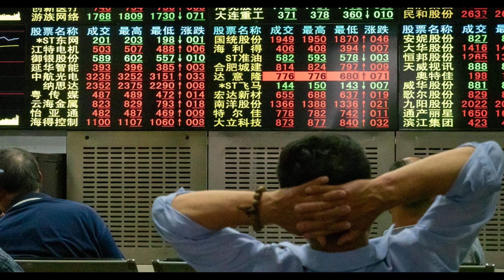The Ottoman Empire Starts WW3 - China Millennium Dawn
This is the 6th episode of a hoi4 md roleplay multiplayer game of millennium dawn, a modern day mod for hearts of iron iv. Turkey has reformed itself into the new Ottoman Empire and threatens the world with its expansion, China along with its few remaining allies attempts to draw a line in the sand without any success in de-escalation. China and the United States now find themselves squarely on one side of the fence and cooperating at a shocking and unprecedented level. Obama and Hu Jintao have talked repeatedly and agree that the annexation of Iraq is a line in the sand. In fiery speeches before the UN, both Turkey and China made their position clear.

0:00 No Peace
2:56 World War 3
5:55 Naval Maneuvers
7:17 Hitting The Tigers Belly
9:01 Ceasefire?
14:47 Broken Promises
15:56 Series End

milennium dawn hoi4 rp